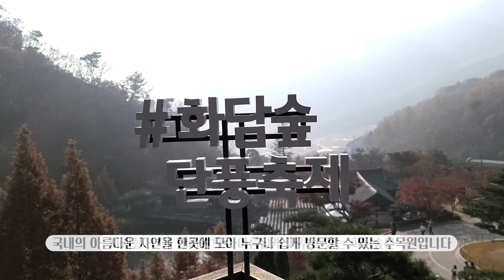화담숲 | 화담숲 가을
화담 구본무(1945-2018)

"내가 죽은 뒤라도 '그 사람이 이 숲만큼은 참 잘 만들었구나.' 라는 말을 듣고 싶습니다."

여기 화담숲을 만들고 가꾼 故구본무 회장은 언제나 겸손한 자세로 인간과 자연을 대했습니다.
LG상록재단의 설립자로서 2018년 5월 어느 날 한 줌의 흙이 되어 숲으로 돌아갈때까지 20여 년 동안 그가 추구해온 가치는 한마디로 '생명존중'이었습니다.

그는 하늘을 자유롭게 나는 새를 사랑했고, 맑은 강에서 유영하는 물고기를 사랑했으며, 기상과 기품이 넘치는 소나무를 좋아했고, 계곡의 밤을 빛으로 수 놓는 반딧불이를 좋아했습니다.
그래서 병들어가는 산림을 회복하고 멸종되어가는 동식물을 되살려 자연의 품으로 돌려보냄으로써 사람과 자연이 공존하는 맑고 아름다운 강산을 만들고자 노력하였습니다.

故구본무 회장의 아호 화담(和談)은 '마음을 터놓고 정담을 나눈다는.'는 뜻입니다.
그러한 화담의 마음을 이 숲 곳곳에서 만나보시기 바랍니다.

옮긴 글 : 화담숲에서